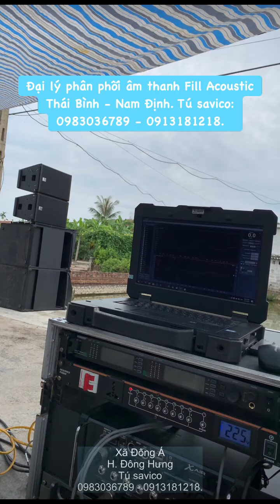Đại lý phân phối âm thanh Fill Acoustic Thái Bình - Nam Định. Tú savico: 0983036789 - 0913181218.